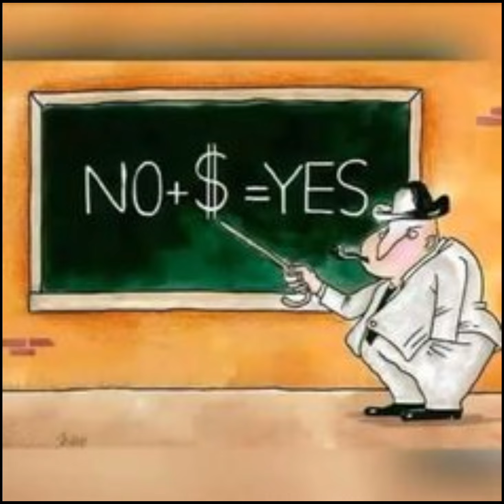Success Motivation "25 Powerful Deep Motivational Images That Will Help You Overcome Any obstacle"ll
1) "25 Deep Meaningful Motivational Images That Will Change Your Life"
 2) "25 Powerful Deep Motivational Images That Will Help You Overcome Any obstacle"
 3) "25 Inspirational Deep Motivational Images That Will Improve Your Life"
 4) "25 Beautiful Deep Meaningful Motivational Images That Will Inspire You" 5) "25 Motivational Deep Meanings Images That Will Change Your Life"
STOP WASTING TIME - Part 1 Motivational Video for Success amp Studying Ft Coach Hite THE MINDSET OF HIGH ACHIEVERS - Powerful Motivational Video for Success
WORK HARD IN SILENCE SHOCK THEM WITH YOUR SUCCESS - Motivational Speech Marcus Elevation Taylor
SACRIFICE SUCCESS Best Study Motivation
THE MINDSET OF HIGH ACHIEVERS 4 - Powerful Motivational Video for Success
2023 GO HARD MINDSET - The Most Powerful Motivational Speech Compilation for Success amp Working Out
I DARE YOU TO DISAPPEAR FOR A YEAR - Powerful Motivational Video for Success
TIME TO GRIND - Powerful Motivational Speech for Success - Eric Thomas Motivation
Brian Tracy Leaves the Audience SPEECHLESS One Of The Greatest Speeches Ever
In this video motivational success and  motivational success speech are discussed by the motivational success pictures, The motivational success songs and motivational success music attract the brain and ready for motivational success stories, The motivational success pictures with deep meaning ,motivational success video ,motivational success story.
This motivational video is include for top powerfull motivational deep images.Use these quotes for to learn the good habits that will compound your own success, so this one of the faviroute video.
________________________________ Note credits of these images and music Those used in this video do note go to mine that goes to their recpected owners.
If you have an issue with the video content so please contect me om my Email: once i receive your sms then i really believe that you are the proper owener of this content ,then i will disscuss it with you and take the action you say.
 The content of motivational picture specified channal,s video for only educational purpuse This video is note for degrade anyone on youtube.
 I love every one
 This video follow the rules of the youtube.